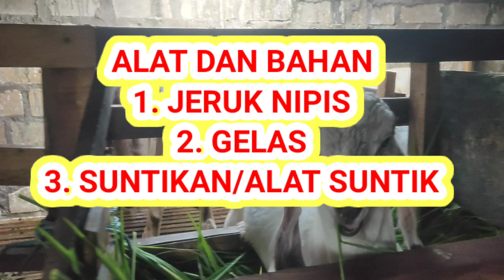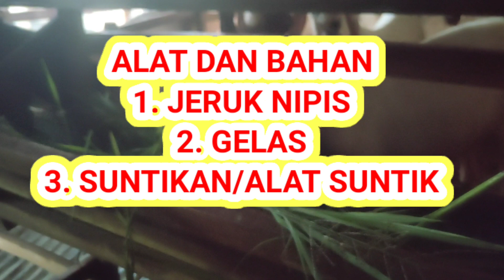Obat Mata Kambing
Cara mengobati sakit mata pada kambing, sara ini sangat ampuh mengobati sakit mata pada kambing, selain itu ini adalah cara murah dan mudah mengobati mata sakit kambing.

Obat sakit mata kambing Cukup dengan uang 500 rupiah mata kambing yang sakit dapat sembuh total. Untuk cara mengobati kambing yang matanya sakit dapat disimak dalam video berikut